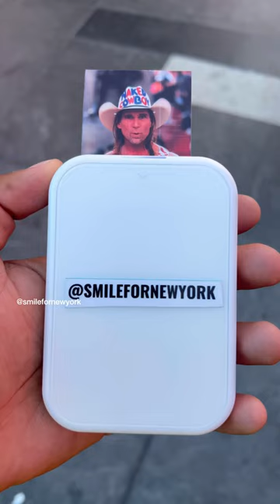I took a photo of New York's most famous cowboy.